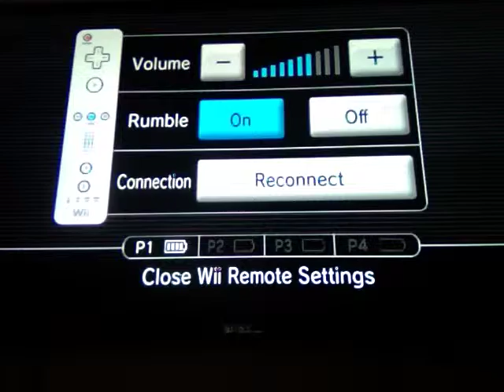Golden eye game play with troubleboy145 noooooo!!!!